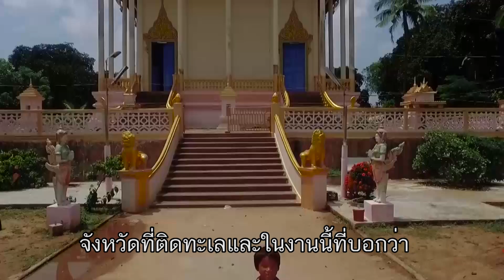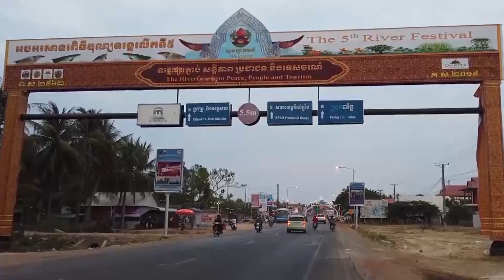5th River Festival 2019 Kampong Chhnang Cambodia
ญ.ออนไลน์ เเละ
 ดร.เเซม กัมภูชา
พาเที่ยว เทศกาลแม่น้ำ
ที่จังหวัดกำปงชะนัง
 ราชอาณาจักรกัมพูชา

กัมพูชาจัดงานเทศกาลแม่น้ำ ครั้งที่ 5ในปีนี้ ที่จังหวัดกำปงชะนัง ตั้งแต่วันที่ 15 ถึง 17 มีนาคม พ.ศ. 2562 ภายใต้แนวคิดของแม่น้ำที่เชื่อมโยงความสงบสุขของผู้คนและการท่องเที่ยว มีหน่วยงานภาครัฐ และสถานฑูตจากประเทศต่างๆ เข้าร่วมงาน

นายกรัฐมนตรี สมเด็จอัครมหาเสนาบดีเดโช ฮุน แซน เป็นประธานในพิธีเปิดงานเทศกาลประจำปีนี้

บรรยากาศ ภายในงาน มี ดร. เทาว ขุน (Thong khon)

รัฐมนตรีกระทรวงท่องเที่ยวกัมพูชา กล่าวรายงาน พร้อมด้วย ดร. แซม รัฐมนตรีช่วยว่าการกระทรวงท่องเที่ยวกัมพูชา, นายนี  พาลี่ (Ny Phaly) รองเลขาธิการ
คณะกรรมการระดับชาติด้านการจัดการและพัฒนาอ่าวกัมพูชา เข้าร่วมงาน

เทศกาลแม่น้ำ จัดขึ้นทุก ๆ ปีตามการหมุนเวียนของจังหวัดชายฝั่งทะเล และสายน้ำ สี่ครั้งที่ผ่านมาคือ จังหวัดกระแจะ ในปี 2015 จังหวัดกำปงจามในปี 2016 จังหวัดสตึงเตร็ง ในปี 2017 และ จังหวัดกันดาลในปี 20185th River Festival 2019
 in Kampong Chhnang Province Cambodia

Cambodia  hosted this year's River Festival in Kampong Chhnang province from March 15 to 17 under the theme of river links peace, people and tourism.

When convening a preparatory meeting for the event, Minister of Tourism H.E. Dr. Thong Khon encouraged all competent officials at all levels to work hard in hosting the 5th River Festival that contributing significantly to promoting tourism and economy especially of the province.
It would be a good opportunity to build public awareness of green and sustainable tourism, sanitary service provision and diversification of products, he added.
The first-ever River Festival for Kampong Chhnang province featuring cultural and sporting activities, as well as tree planting, seminars, tourism and Khmer product exhibitions and trade fairs.

Minister of Tourism H.E. Dr.Thong Khon in a preparatory meeting on 16 March 2019 with the provincial authorities.
 from Marh. 15 to 17.
The Ministry of Tourism H.E Dr. Thong Khon
 said the event would help enhance the quality of local tourism services and inspire people to protect their natural heritage

 This year's River Festival was held under the theme River: Connecting Peace, People and Tourism.
Prime Minister Samdech Akka Moha Sena Padei Techo Hun Sen presided over the opening ceremony of this annual festival successfully.

The 5th River Festival featuring cultural and sporting activities, as well as tree planting, seminars, tourism and Khmer product exhibitions and trade fairs.
River Festival has been organised every year on a rotation basis by the riparian provinces. The first four River Festivals were celebrated in Kratie in 2015, Kampong Cham in 2016, Stung Treng in 2017, and Kandal in 2018.